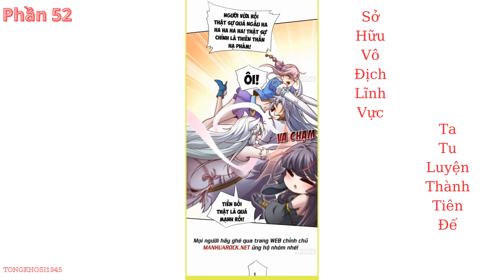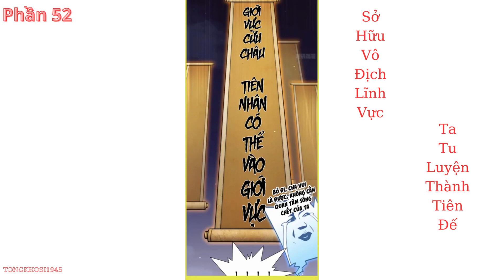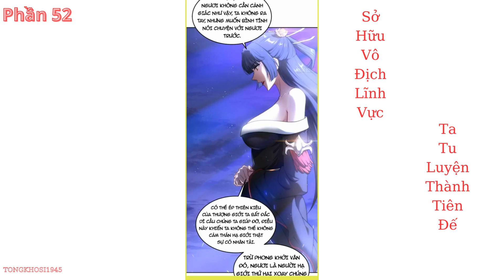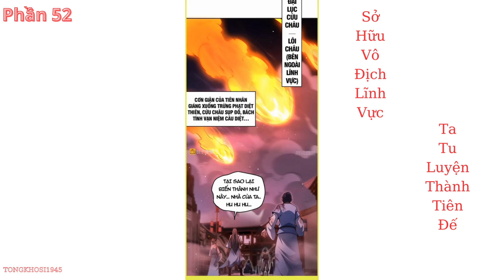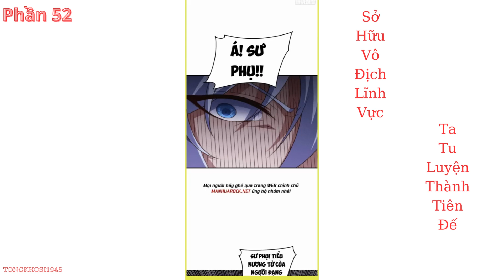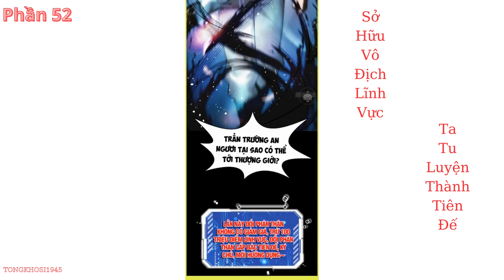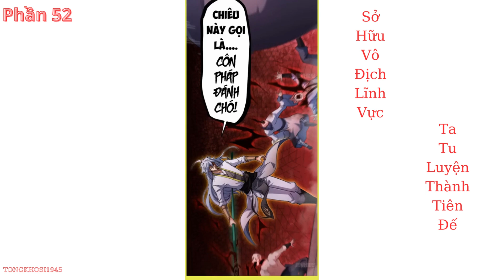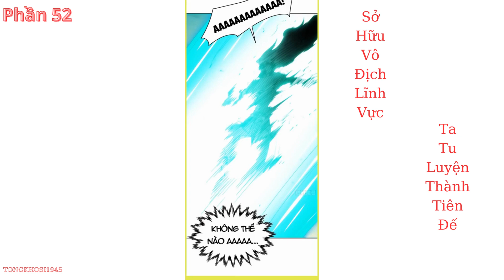phan 52 - Sở Hữu Vô Địch Lĩnh Vực, Ta Tu Luyện Thành Thiên Đế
Sở Hữu Vô Địch Lĩnh Vực, Ta Tu Luyện Thành Thiên Đế